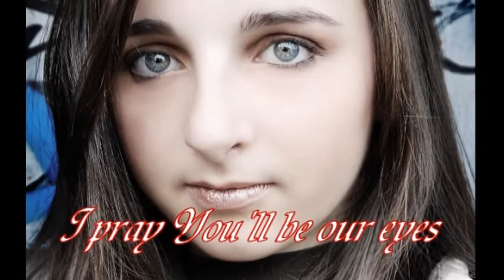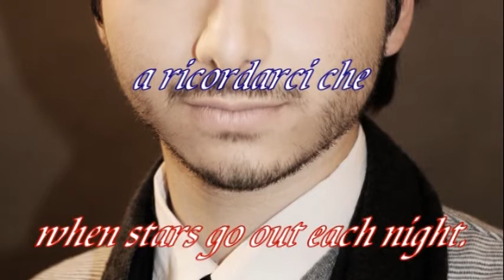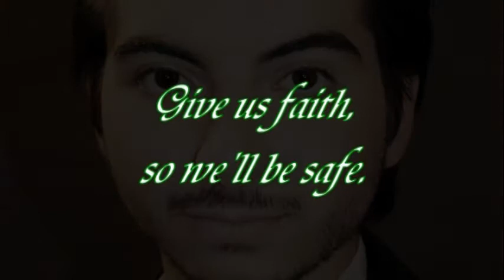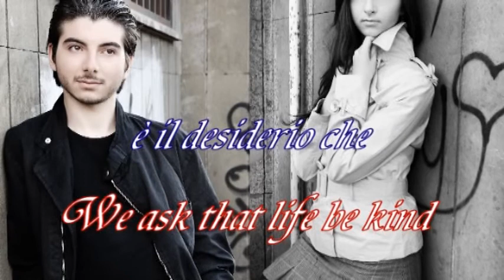The prayer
Marco Mondì ed Elisabetta Zizzo cantano "The prayer", la preghiera dell'amore universale, un bellissimo brano portato al successo da Andrea Bocelli e Celine Dion. Foto e testo.